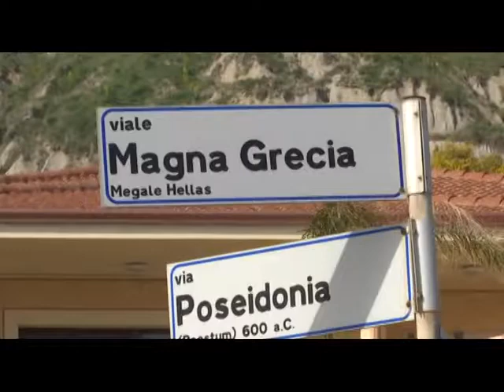RtiCalabria - Morti sul lavoro, ci sarà incidente probatorio - (18-04-2018)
Incidente probatorio: Richiesto per accertare le cause dell'incidente sul lavoro che ha causato la morte di due operai e il ferimento di un terzo. Indagini dettagliate: Verifica delle modalità di costruzione, materiali utilizzati e conformità alle indicazioni progettuali. Sei indagati: Per ipotesi di omicidio colposo legato all'incidente.

Fonte: RtiCalabria